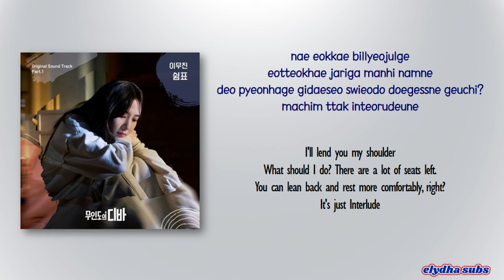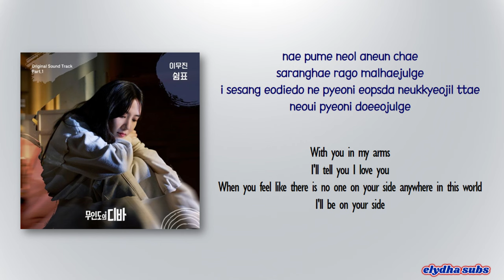Lee Mujin – Rest (쉼표) [Castaway Diva OST Part 1] [Rom|Eng Lyric]